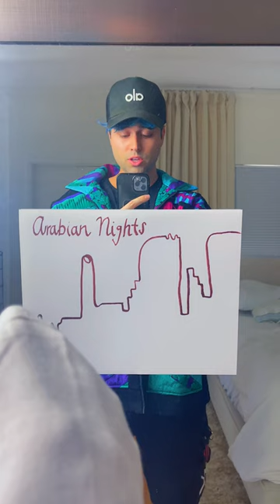Arabian Nights - Aladdin Song (Cover)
hi.